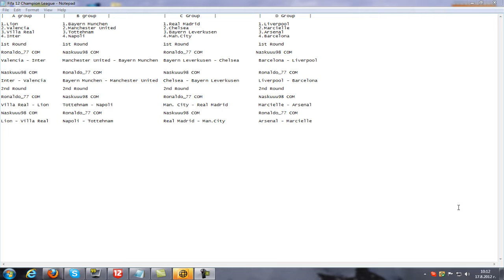Fifa 12 Champion League Ep.04